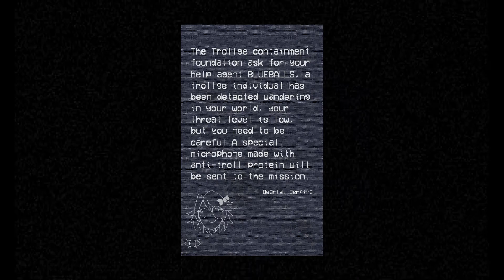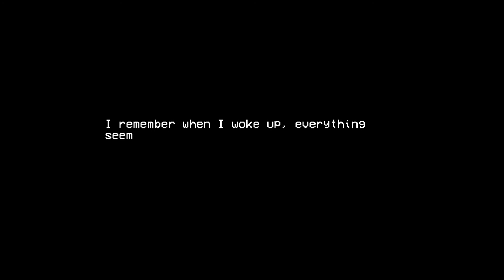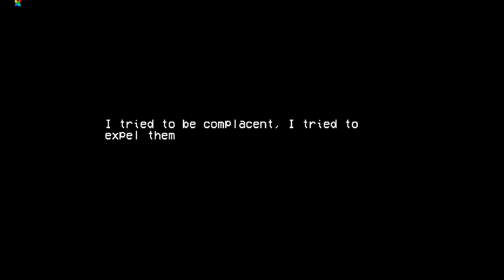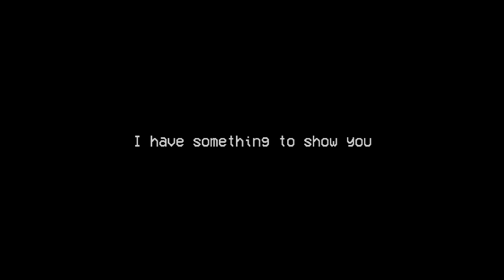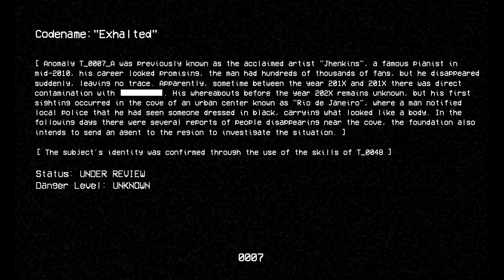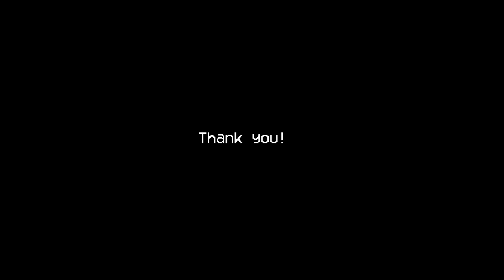System Cases/BLUEBALLS INCIDENT